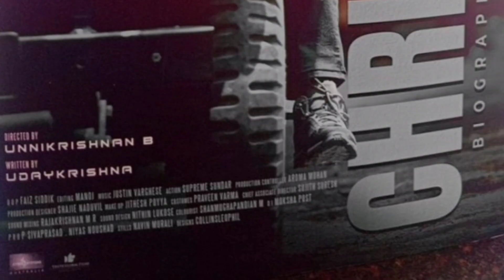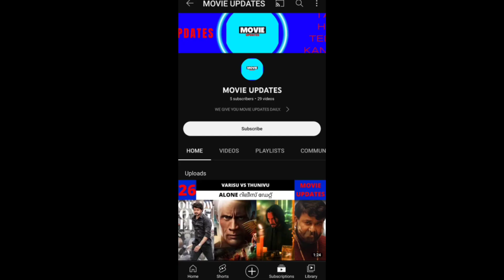KAMAL HAASAN IN THALAPATHY 67 | PATHAAN REVIEWS | KANNUR SQUAD | DHAMAKA | MICHAEL | MOVIE UPDATES